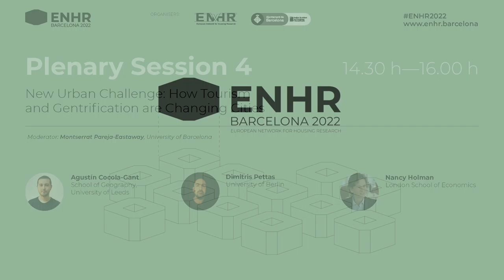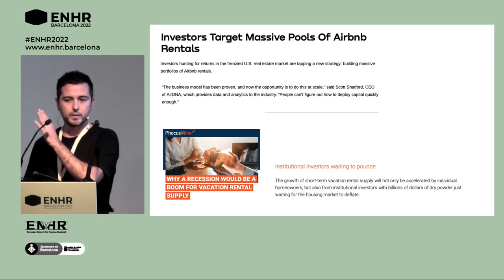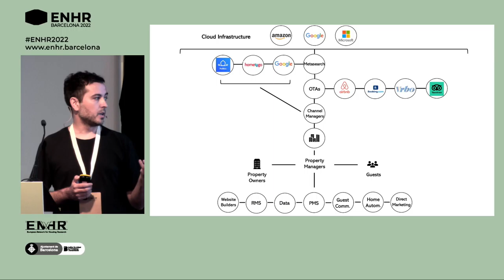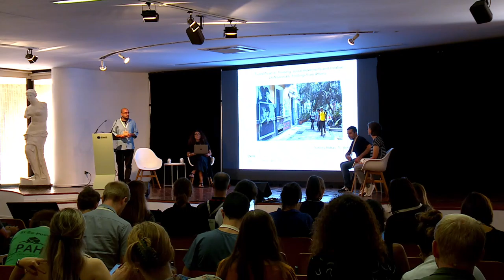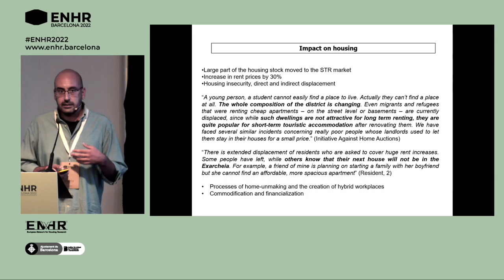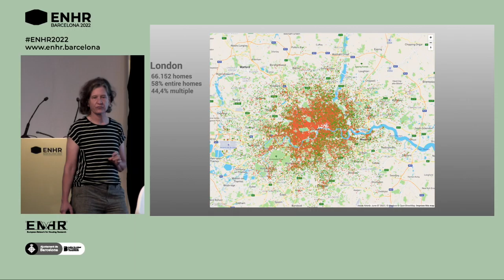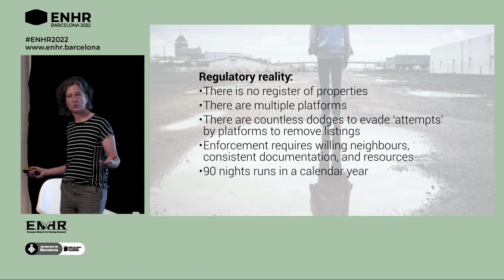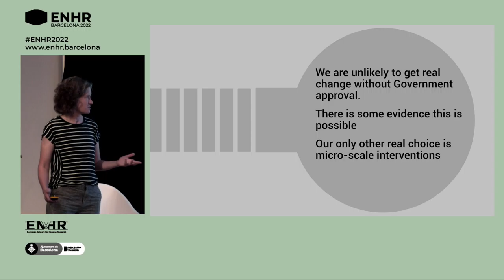Sessió 4: Com el turisme i la gentrificació estan canviant les ciutats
En la quarta sessió plenària de l'European Network for Housing Research (ENHR) es debat sobre els reptes d'habitatge com el turisme o gentrificació. Conversació moderada per Montserrat Pareja-Eastaway i hi intervenen Agustín Cocoala-Gant, Dimitris Pettas i Nancy Holman. Més informació a